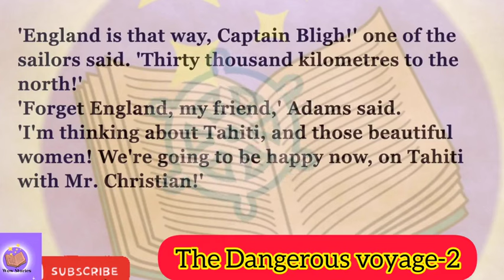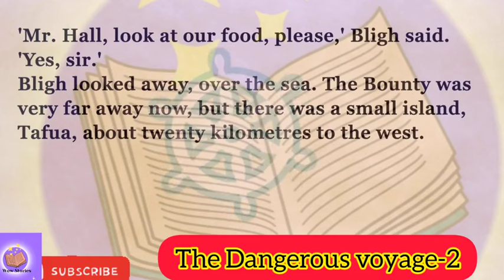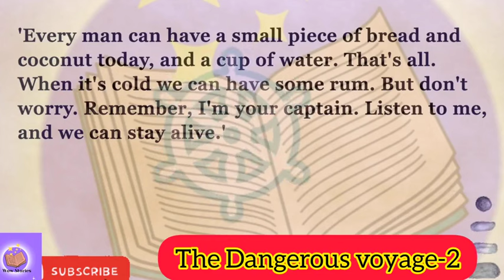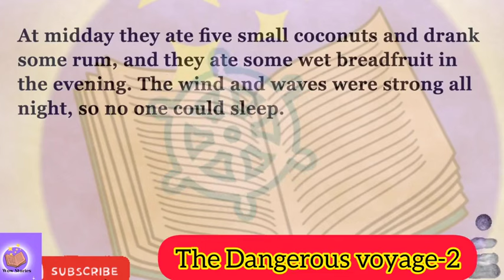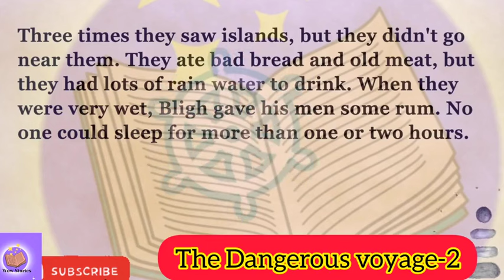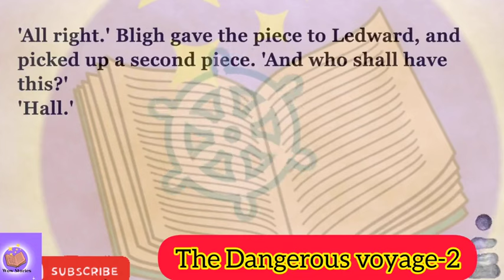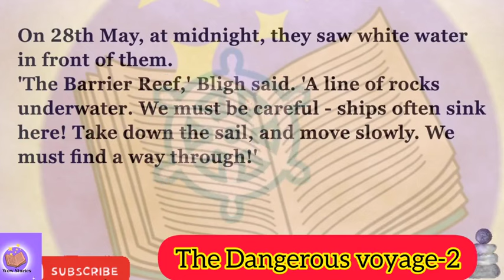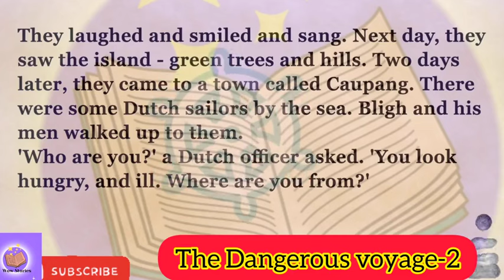Improve your English/a dangerous voyage-2#freeaudiobooks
English Listening Practice-a dangerous voyage-2
 mysterious singer
 beauty mark
strange man
first Americans
sister or enemy
little adventure 2
 money Talks
the night train
 Poisonous Love
where am I?
a taxi driver
second chance
cheaters and liars
gift of Magi
sherlock Holmes loses,she wins
unusual account
adventures of a sailor
the blind poet
girl with red hair
ticket please
Calling jail
Him and Her
Leaf of Life
stepmother
who knows
My dream prince
-adventure of Nasreddin
an intelligent father
the traveller
the missing money
girl in the car
box of gold
green eyed girl
the guitar girl
lady in black
the london thief
the evil doll
the stolen smell
a beautiful wife
thief in the happy hills
crush on the policeman
ugly and pretty
a smart lady
creativity a curse
a poor fisherman
a lesson learned
The confused husband blind girl
 fighter and Anna
the crocodile and the hunter
 Spot on beauty| English Reading Practice
Netflix series
WOA STORY
CIAO stories
Learn English happily
Podcast story
English story
english stories
story english
story
learn english
english fairy tales
learning english
learn english through stories
study english
english listening
Pronunciation practice